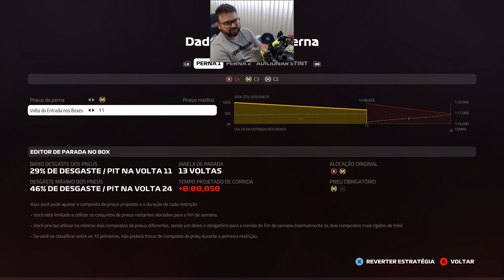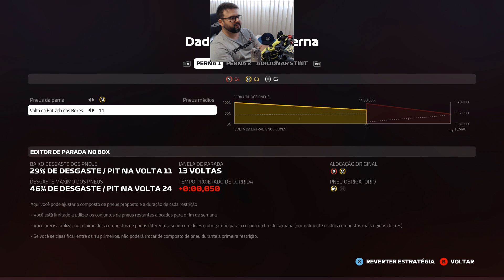F1 2019 GP HUNGRIA CARREIRA#109 CORRIDA DE RECUPERAÇÃO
- Extreme SimRacing: Sua loja de Automobilismo Virtual.
- RA Racing: Eventos de Kart no Sul do Brasil.
- OMP Brasil: Acessórios para Automobilismo.
- FitnessRacing: Academia de Pilotos
- FastLap Kart Indor: Pista Premium em dois pavimentos.
- Academia Contini Fight: Sua academia de Artes marciais.
- Avermedia - Líder em placas de Captura.
- Octávio Portugal: Nutrição e Performance Esportiva.
- Manarim Designs: Destaque-se na multidão.

- Boa noite Pilotada!! Hoje nós vamos de F1 2019, jogo eletrônico de corrida baseado na temporada de Fórmula 1 de 2019. O jogo é desenvolvido e publicado pela Codemasters como o décimo segundo título da série Formula One desenvolvida pelo estúdio. F1 2019 contará com todos os vinte e um circuitos, vinte pilotos e dez equipes presentes na temporada de 2019. A Codemasters afirmou que o jogo estava em desenvolvimento há quase dois anos e o descreveu como "o lançamento mais ambicioso da história da franquia". Nós vamos conhecer, explorar e principalmente levar esses carros ao limite, no estilo RafaBin de qualidade.

Volante Logitech G920 com Add-on SWE 920
Câmbio H Logitech
Câmbio Sequencial X Shifter
Button Box Extreme SimRacing
Suporte EXR-S XT + Add-ons acessórios
Cockpit GT Sport + Add-ons acessórios